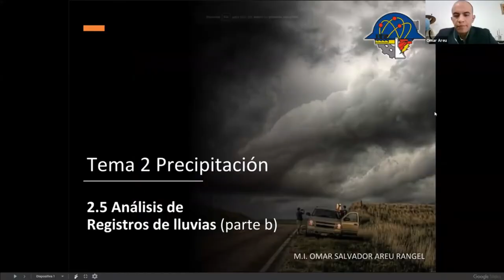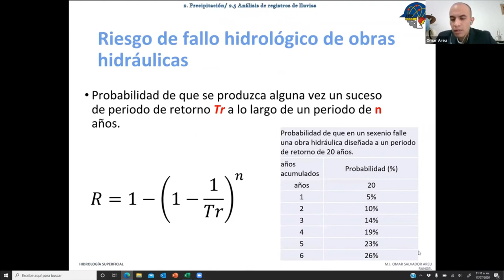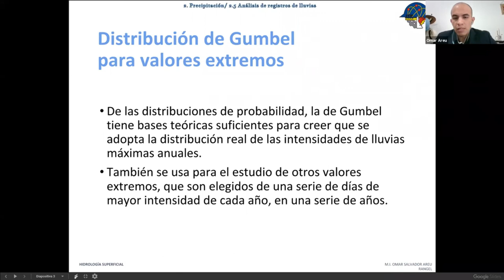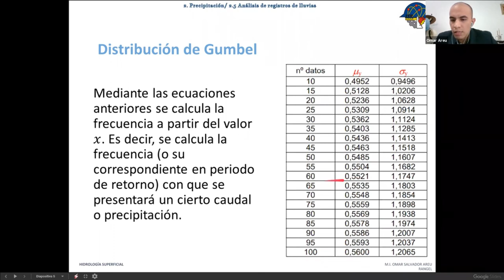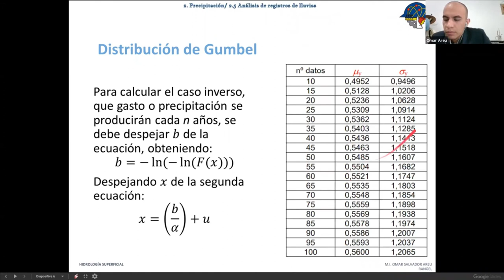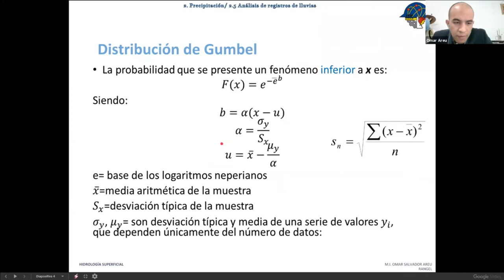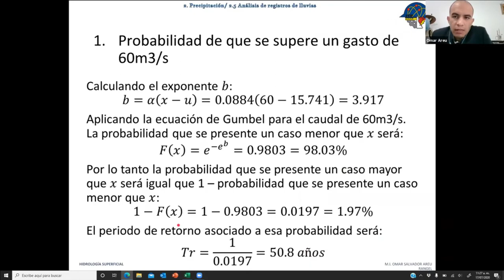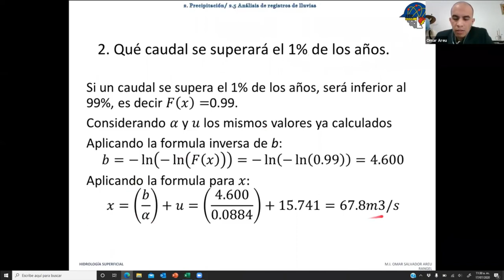Distribución de Gumbel para valores extremos/Hidrología Superficial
En este video verás el planteamiento matemático empleado para aplicar la distribución de Gumbel a valores extremos en Hidrología. Encontrarás también dos ejercicios aplicados.